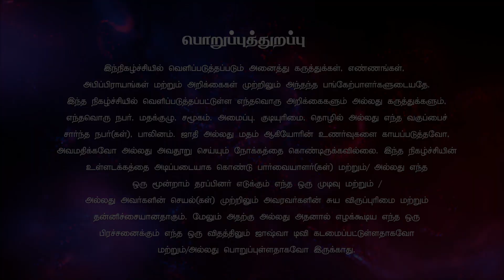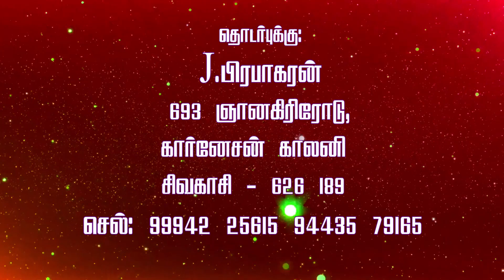கர்த்தர் என் மேய்ப்பர் | சகோ. J.பிரபாகரன் | தியான நேரம் | Shammah Ministries